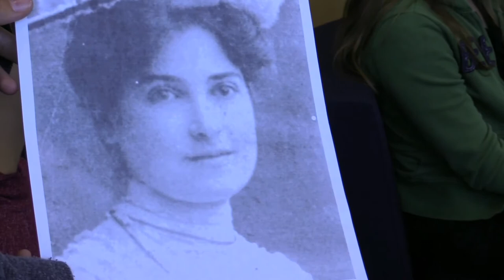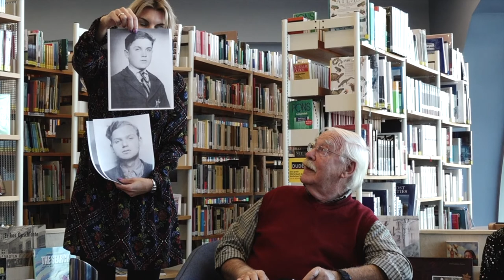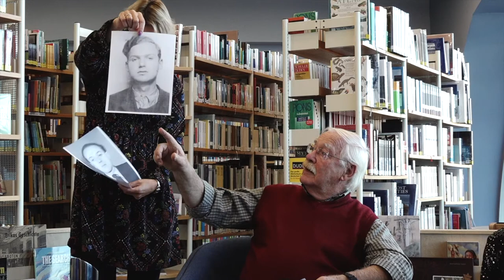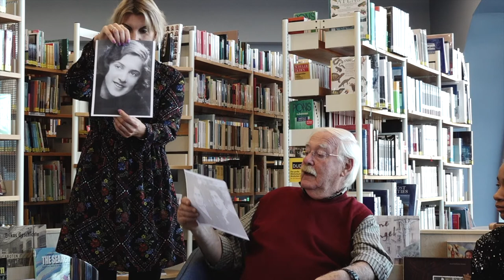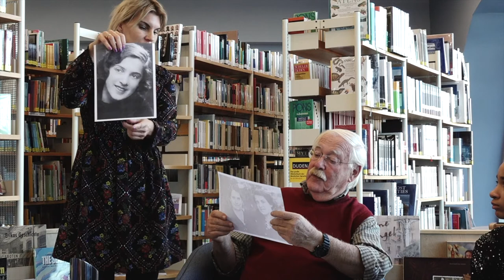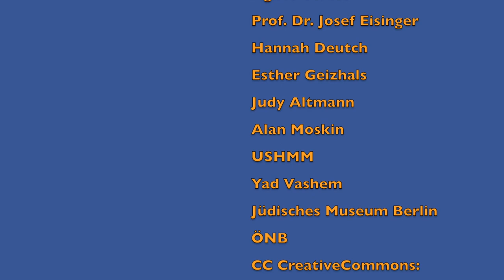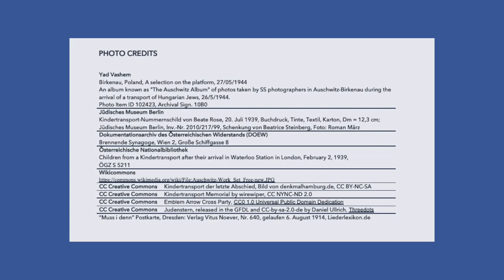Peter Weinberger: Erinnern für die Gegenwart - Remembrance for the Present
German International School New York is proud that our book project about Holocaust survivors and liberators was one of those chosen for official support from the German government.

GISNY’s two 7th grade classes met and interviewed a number of Holocaust survivors and a liberator in the New York metropolitan area and have turned what they heard into a bilingual book filled with a schoolchild’s understanding of the Holocaust. The book, “We Lived on Miracles,” features stories and texts in both German and English and is accompanied by a short film for screening at GISNY as well as institutions and schools in the greater New York area.